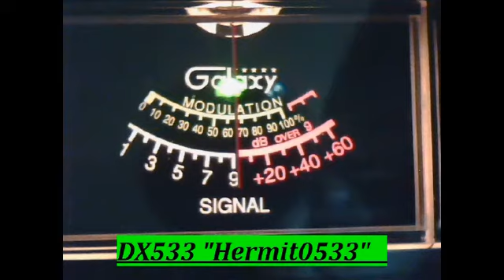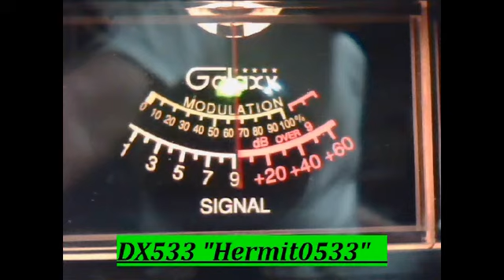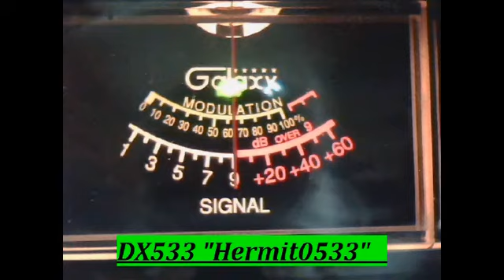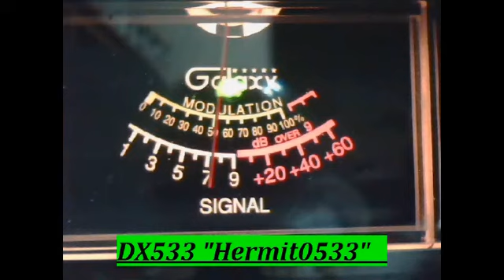Roll Call 03-12-2011 pt9 rev..wmv